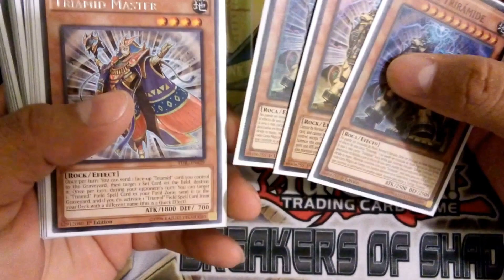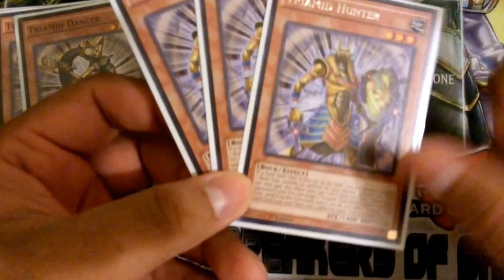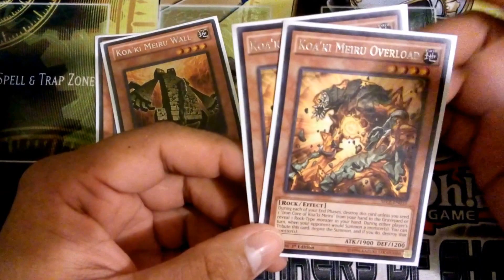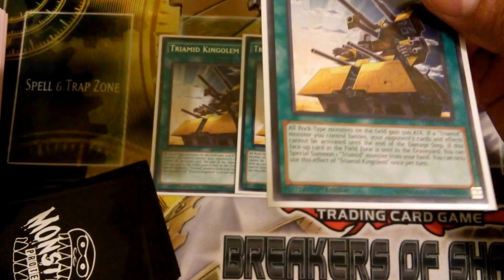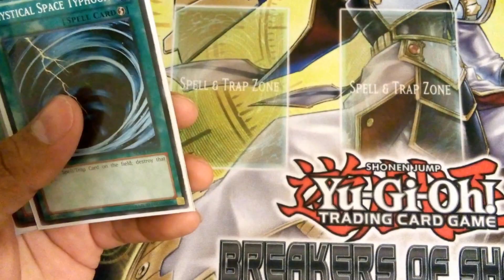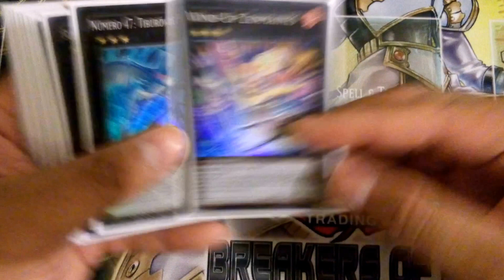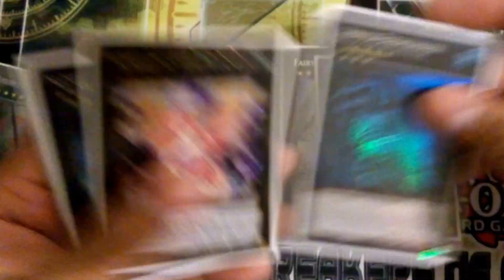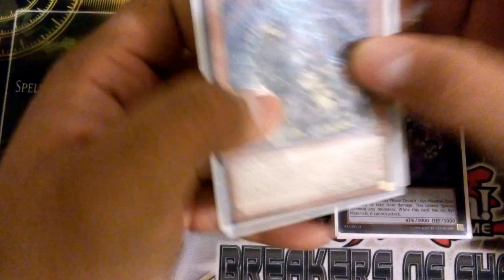Deck Profile Tramid (Agosto 2016)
Les dejamos nuestra versión del Deck Tramid, Arquetipo que acaba de salir en The Dark Illusion y que tiene como inspiración el antiguo Egipto.
En lo particular nos parece un buen deck, bastante interesante ya que se basa en campos y en control de las cartas de tu oponente, además la Esfinge (Tramid Sphinx) es un monstruo muy fuerte que te servirá como defensa para proteger a tus demás Tramids y como buen ataque.
Le tuvimos que dar un toque Koaki para darle algo de Consistencia y de Estabilidad al Deck, ya que a veces es algo lento y los Koakis Defienden muy bien.
Si tienen recomendaciones déjenlas en un comentario y con gusto las leeremos.
Saludos!!